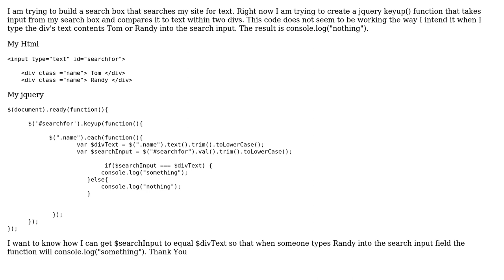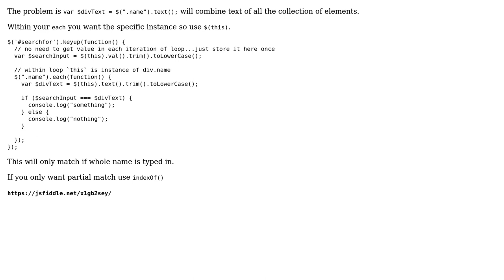Check to see if input is equal to text inside div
With thanks & praise to God, and with thanks to the many people who have made this project possible! | Content (except music & images) licensed under CC BY-SA | Music | Images & others | With thanks to user Torre Taylor user charlietfl and the Stack Exchange Network Trademarks are property of their respective owners. You are responsible for your own actions.